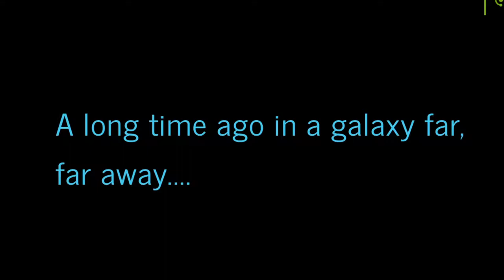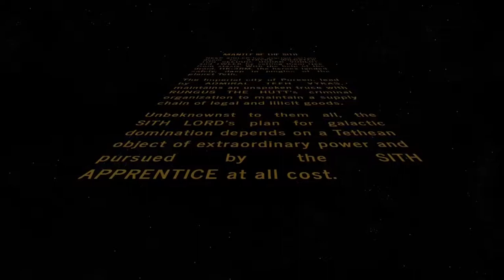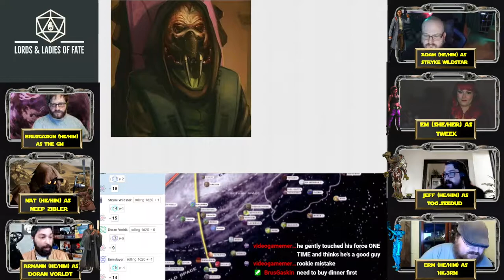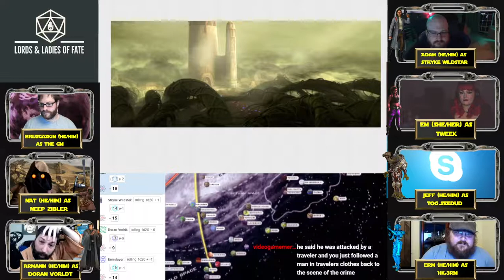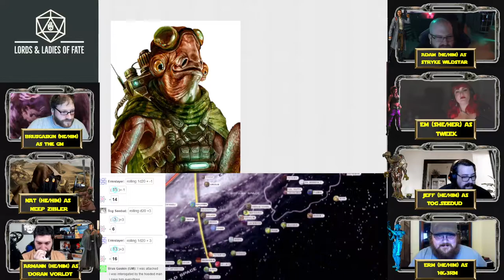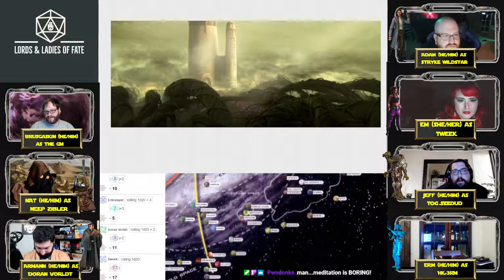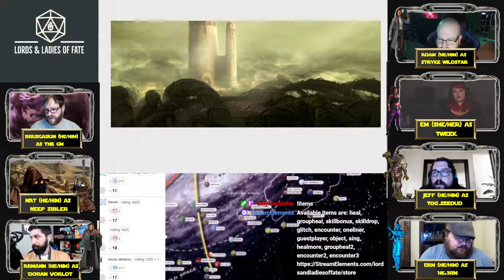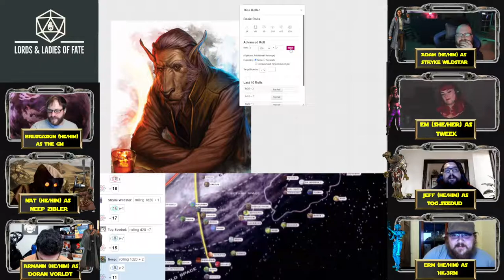Star Wars S1 Ep2